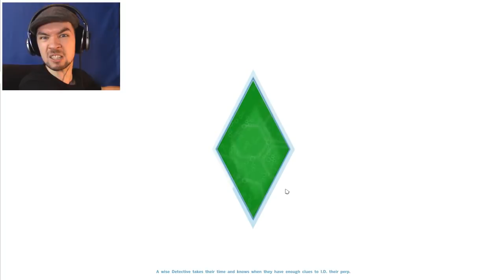DETECTIVE JACK | The Sims 4 - Part 25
There's a new sheriff in town in The Sims 4 and his name is Jackaboy!!